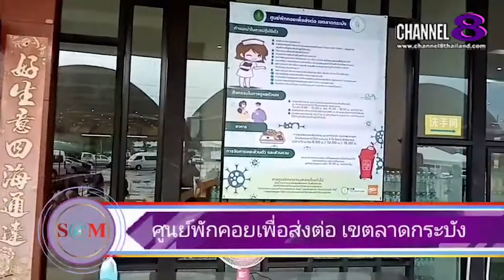Channel8Thailand : The S@M ET! NEWS:เปิดศูนย์​พักคอยเพื่อส่งต่อเขตลาดกระบัง​ที่พักพิงของคนติดโควิด19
เปิดศูนย์​พักคอยเพื่อส่งต่อเขตลาดกระบัง​ ที่พักพิงของคนติดโควิด19

4 Ku-band @ 54 MHz
24 Ku-band @ 27 MHz

Downlink Information:
NAT TV 1 and 2
Transponder: 22
Frequency: 12090
Symbol Rate: 20000
FEC: 3/4

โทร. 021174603